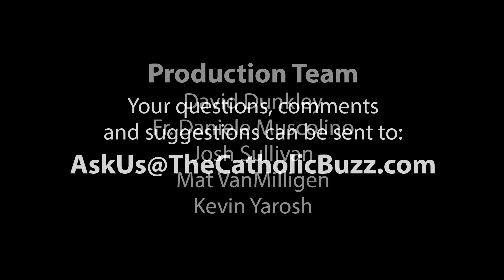Season Finale Speed Round: The Catholic Buzz (S4:E37)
We wrap up Season 4 by answering all the leftover questions in our mailbox!  We tackle if bad things happen to you because of sin, is gambling okay, healing stones and crystals, annulments and Tai Chi. We try to answer your questions in two minutes or less! Join Mat, Josh and Fr. Daniele on this new episode of the Catholic Buzz Podcast!